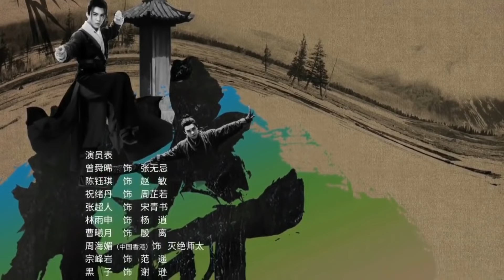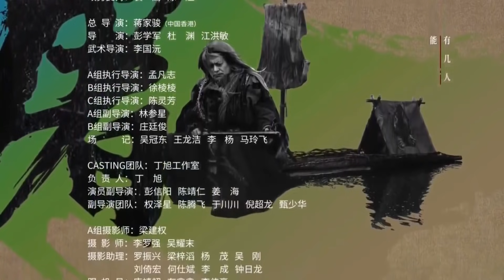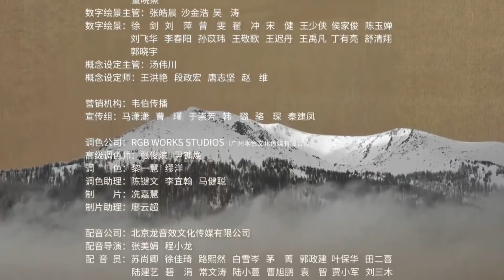Yi Tian Tu Long Ji 38